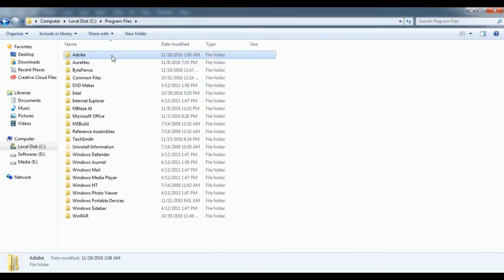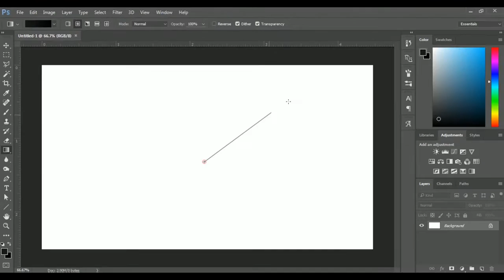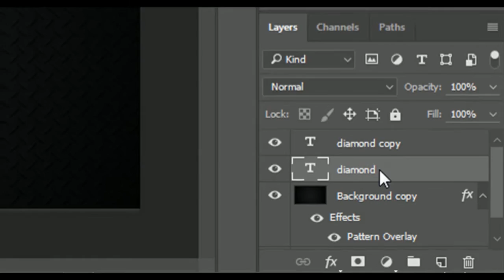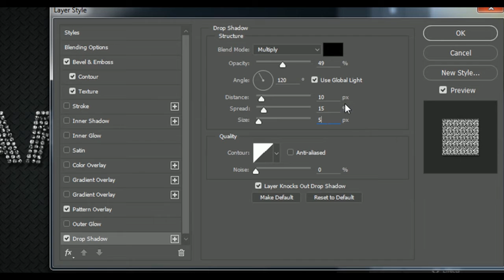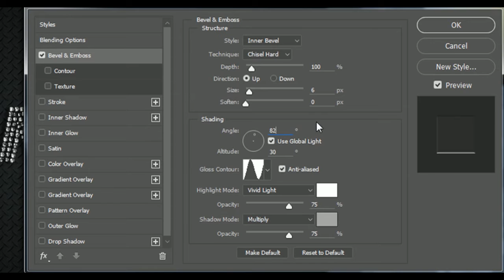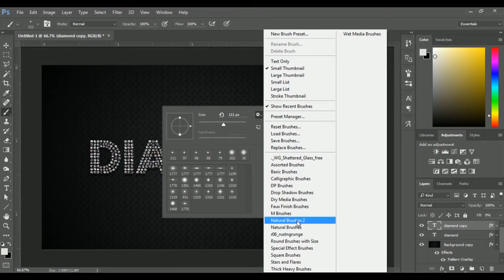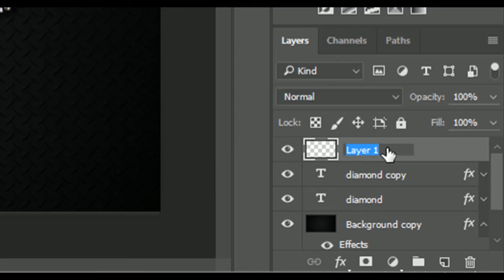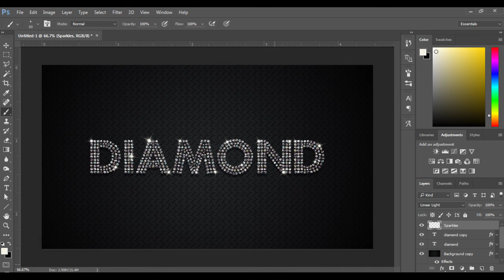Sparkling Diamond Text Effect - Photoshop CC Tutorial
In this tutorial, i am going to show you how to create diamond text effect. Some fonts can make creating certain text effects much easier. This tutorial will show you how to use a dotted font, with a couple of layer styles, to achieve a simple, glittering diamonds text effect.

To make this kind of realistic diamond text effects, we need some of the resource to fill up the designs. Below links are the source file to download and save it. I have shown you in the video how to save in native folder.

If you want to design logo, business cards, infographics, etc for your business and enterprise.